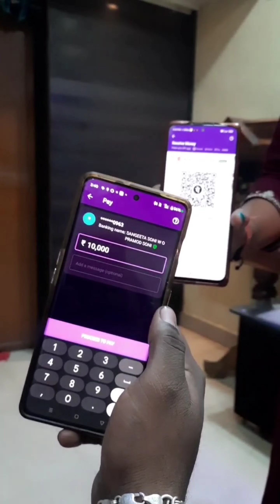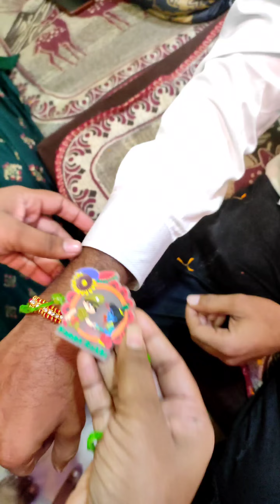Every Rakshabandhan Ever of Us😂❤rakhivlog